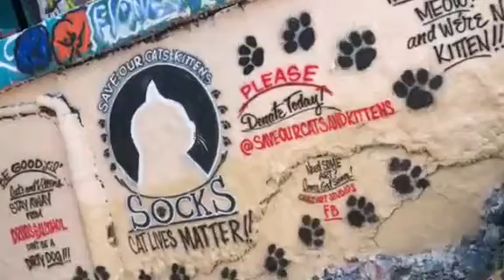SOCKS at the Graffiti Bridge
Chazair Art Studios & Academy at The Graffiti Bridge LIVE